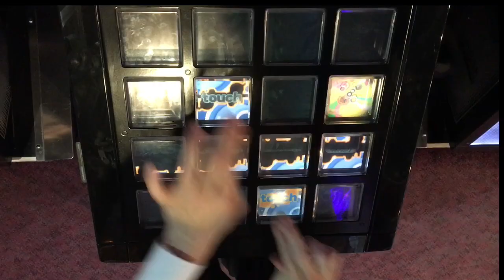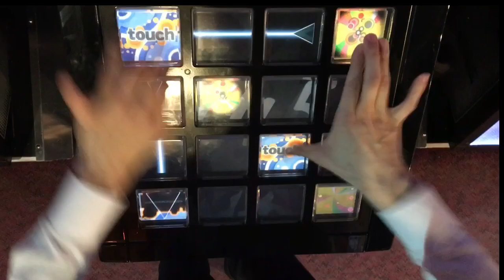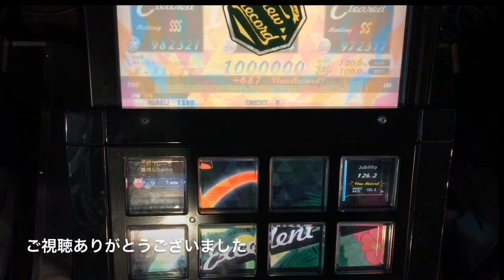【from SDVX】僕らの時間(EXT) EXCELLENT【jubeat festo】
SDVX連動企画「FLOOR INFECTION」解禁曲
ハネリズムは刻むのも難しければ、見切るのも難しい(´・ω・｀)
繰り返し譜面でもないので、余計に大変

僕らの時間 / テヅカ feat. 大西あみみ
EXTREME Lv:10.0 notes:787

EXCELLENT 1000000pts.